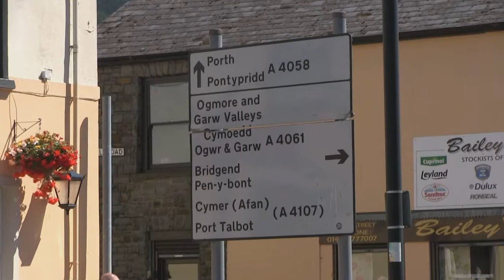Harmonising Society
People were forced to take to the streets to oblige Margaret Thatcher to cancel her Poll Tax. The public's finances can be made user-friendly, argues Fred Harrison, but only if people recover their sense of society. Tax-shocked communities like the mining villages of Wales can be rescued by restoring society's unique stream of revenue (rent), and abolishing the bad-tax burden that undermines every nation's health and wealth.